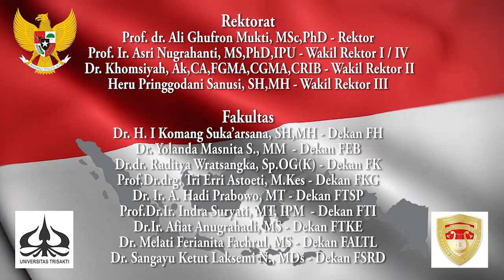INDONESIA RAYA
Lagu Indonesia Raya yang dinyanyikan oleh Paduan Suara Rektorat, Fakultas, Mahasiswa dan Alumni Universitas Trisakti